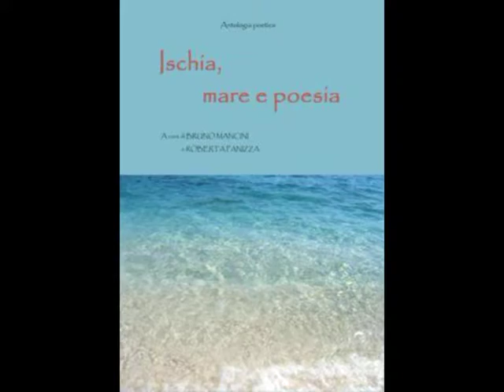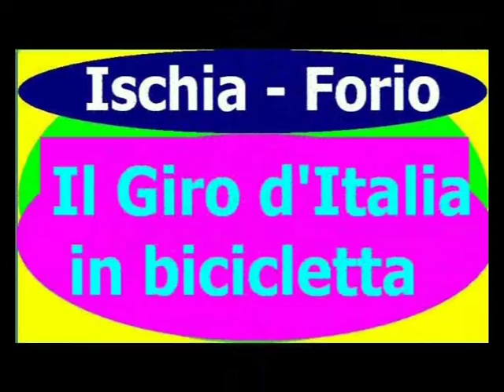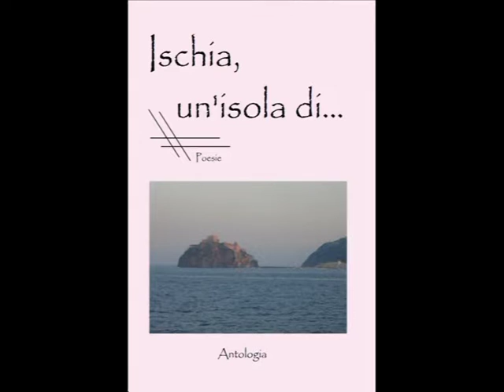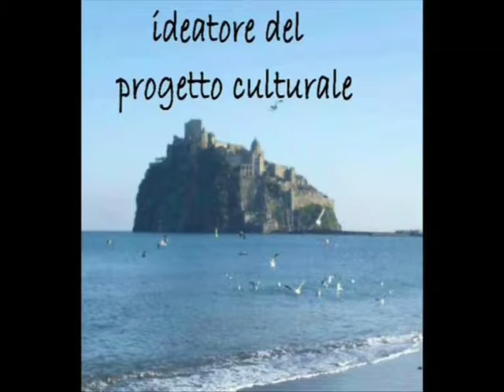020 Mancineide 5 Tappa 3 squadre 6 Dragone Giulio Menichelli Antonio Mencarini con sigla OK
020 Mancineide 5 Tappa 3 squadre 6 Dragone  Giulio Menichelli Antonio Mencarini con sigla OK Video di carattere artistico, con contenuti d'interesse sociali e con presentazioni di personalità del mondo culturale. Video ufficiali degli eventi, delle informazioni e delle notizie proposti dall'Associazione culturale "Da Ischia L'Arte - DILA" Ischia